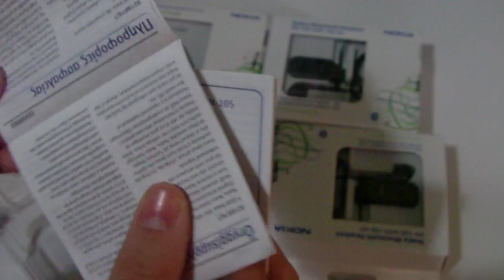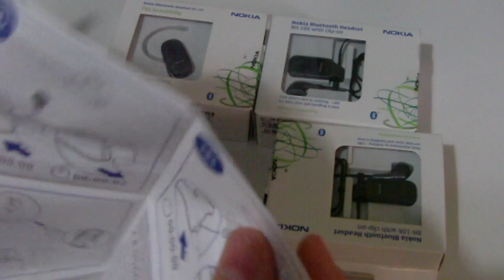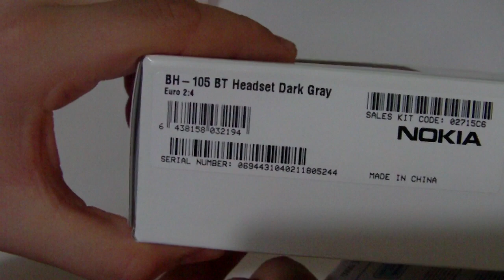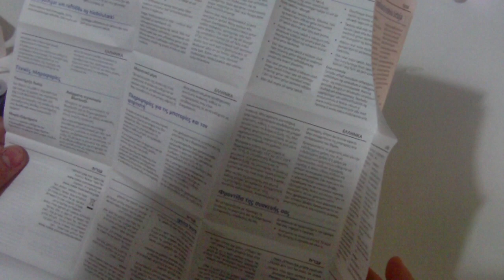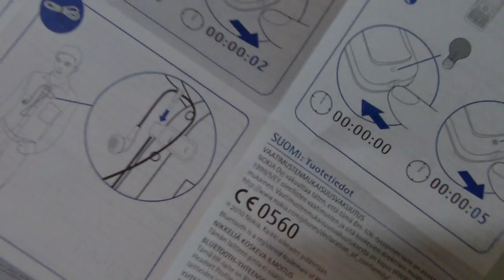2x Nokia Bluetooth Headsets BH-105 & 2x Nokia Bluetooth Headsets BH-106 Unboxing greek